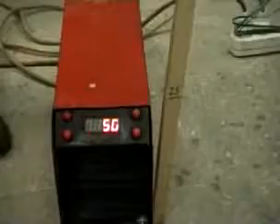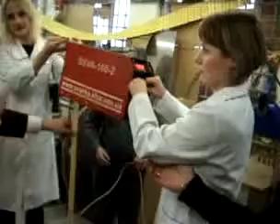SSVA160-2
Тестування зварювального інвертора українського виробництва SSVA 160-2. Як виявилося, він надзвичайно міцний і здатний витримати будь-яке навантаження, навіть падіння з метрової висоти.

Тестирование сварочного инвертора украинского производства SSVA 160-2. Как оказалось, он необычайно прочный, и сможет выдержать любую нагрузку, даже падение с метровой высоты.
ООО "Центроспав- Украина" - официальный диллер SSVA в Киеве. Более подробную информацию об этом оборудовании смотрите